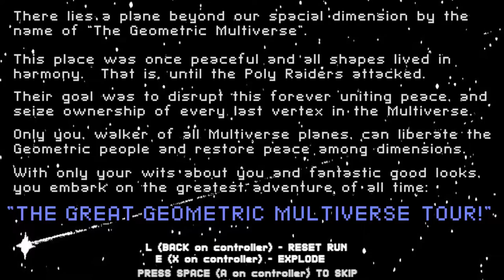The Great Geometric Multiverse Backlog - part 2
Part 2, in which I actually beat a boss. The same one in fact.

In this series I try to tackle my backlog, using a random number generator and science to figure out what to play, backed by VSCView to show how I handle the Steam Controller.